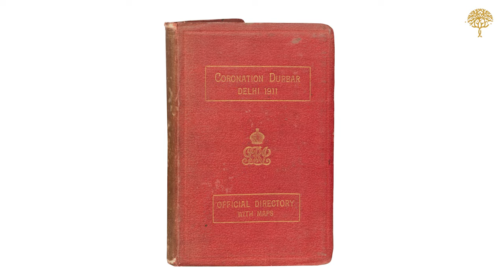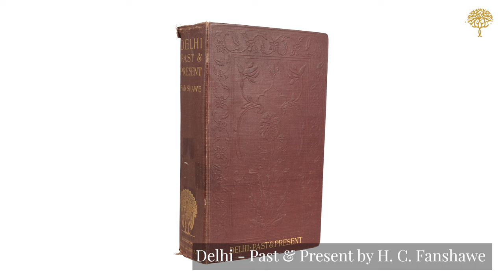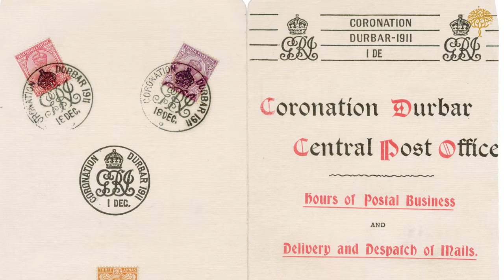The story of the Delhi Durbars | British Raj | Swapna Liddle | Rana Safvi | DAG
The Delhi Durbars of 1877, 1903 and 1911 were opulent affairs organized by the British Raj to show their pomp and might to the millions of Indians that they ruled over. These grand events were captured in a number of historic photographs, which tell a unique story. The DAG in Delhi, has organized a special exhibition of the  photographs and other objects related to the three durbars. Curated by eminent Delhi historians Swapna Liddle and Rana Safvi, it brings alive a colonial attempt at co-opting Indian ceremonies and symbols to legitimize their rule.

0:00 - 0:41 - Intro
0:42 - 2:33 - Swapna Liddle on why the British chose Delhi for the Durbars
2:34 - 4:29 - Rana Safvi on how the three Durbars differed from each other
4:30 - 5:15 - Giles Tillotson on how the exhibition came about
5:16 - 5:47 - Jharokha Darshan by King George V and Queen Mary
5:48 - 6:41 -  Viceroy of India, Lord Curzon atop Lakshman Prasad, the Elephant
6:42 - 7:23 - Delhi - Past & Present by H.C. Fanshawe
7:24 - 7:42 - Outro